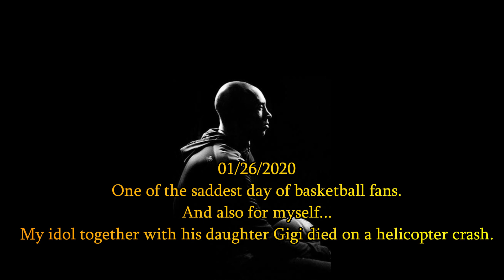Tribute for Kobe Bryant! Custom shoe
Kobe Bryant Tribute

One of the greatest basketball player in the NBA history recently died together with his daughter Gigi, I am paying tribute to him by making him a custom shoe that I can wear everyday to remember his greatness, athleticism and passion into the world of basketball.

You are truly an inspiration to all the Filipinos!
Thank you for childhood memories that you brought to us.
Thank you for the intelligent games that you showed all your fans.

May your soul rest in peace